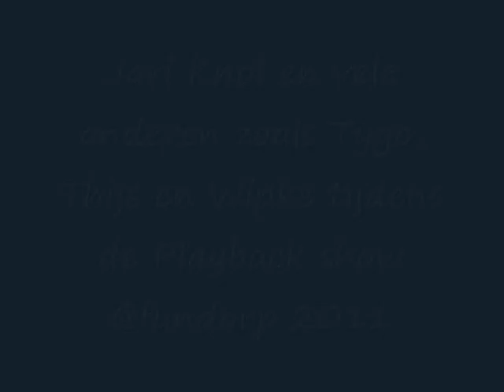Jari tijdens @fundorp playbackshow 2011 in Appingedam.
Jari met "ik heb een tante in Marokko" tijdens de playbackshow @fundorp